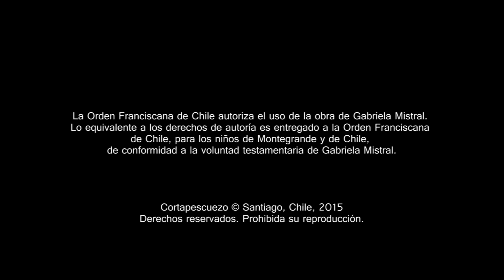ERIKA NEEDS | Yo no tengo soledad (Remasterizada) | LA CUENTA MUNDOS, poemas de Gabriela Mistral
Es la noche desamparo
de las sierras hasta el mar.
Pero yo, la que te mece,
¡yo no tengo soledad!

Es el cielo desamparo
si la Luna cae al mar.
Pero yo, la que te estrecha,

Es el mundo desamparo
y la carne triste va.
Pero yo, la que te oprime,

Grabado y mezclado por Erika Needs
Interpretado por Erika Needs (instrumentos y voz)